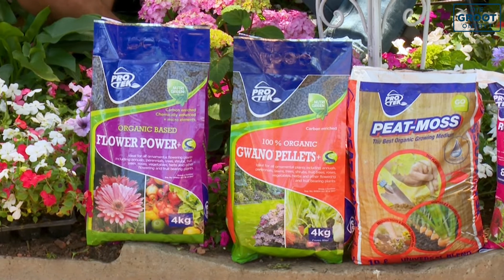Patio-kleur in die somer